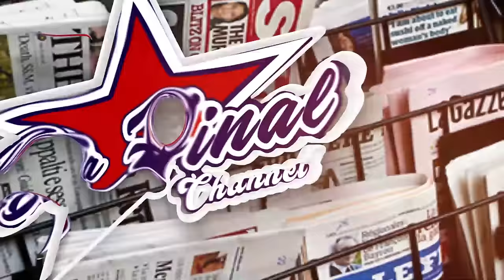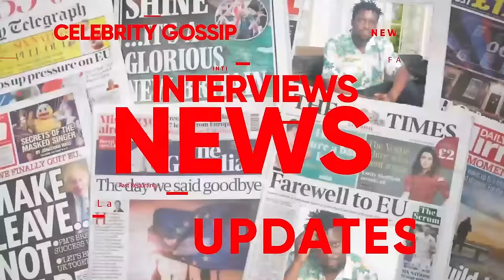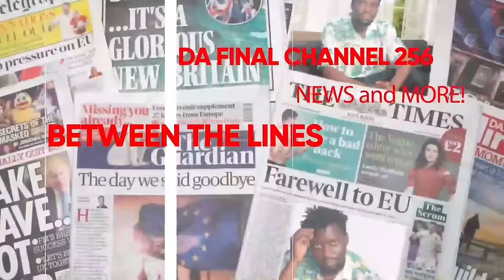BOBI WINE'S PEOPLES PRESIDENT EWANGUDDE ENGULE YE NSI YONNA. EBYA DEMBE FM KENZO NE ZAMBALI